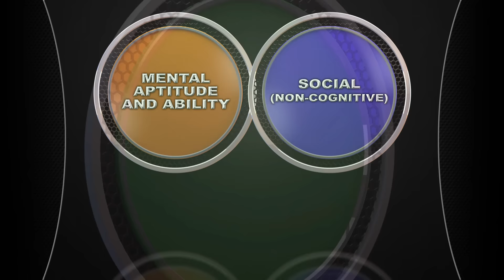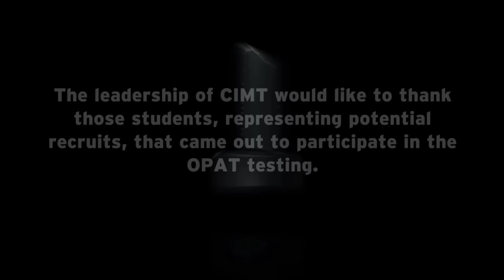Explaining the new physical assessment test for recruits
The Occupational Physical Assessment Test, or OPAT, predicts recruits' physical aptitude to perform the physically demanding tasks in each combat occupation. The OPAT is similar to the Armed Services Vocational Aptitude Battery, or ASVAB. However, while the ASVAB measures mental abilities, the OPAT is intended to predict whether or not a recruit has the physical ability to succeed in Army combat occupations. Together, these tests will help build a stronger Army through readiness, one in which all Soldiers are able to reach their full potential.